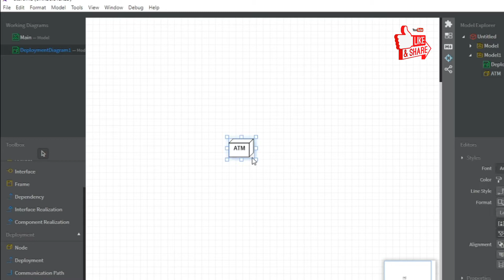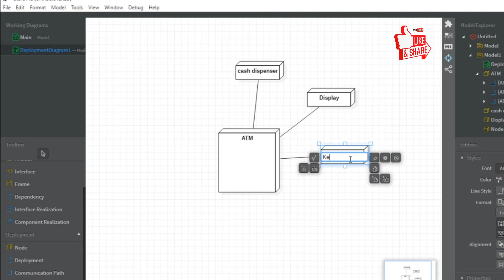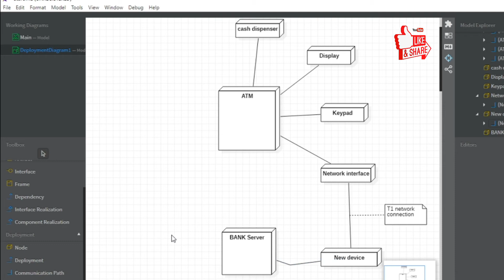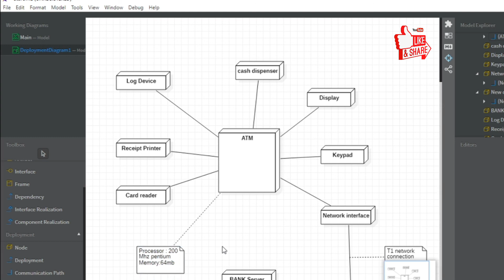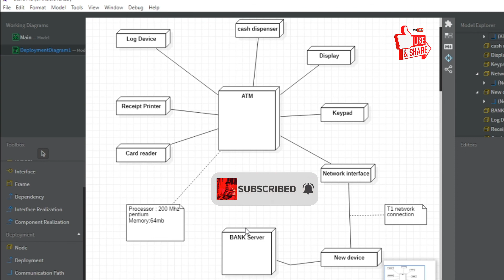ATM Deployment Diagram Explained (Software Engineering)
Welcome to our tutorial on creating a Development Diagram for an ATM (Automated Teller Machine) System using StarUML! Development diagrams are crucial for visualizing the stages and components involved in the development process.

In this video, we'll guide you through the process step by step, from setting up StarUML to modeling the development stages of the ATM System. Whether you're a software developer, system architect, or just curious about system development, this tutorial is designed to help you master the art of creating Development Diagrams.